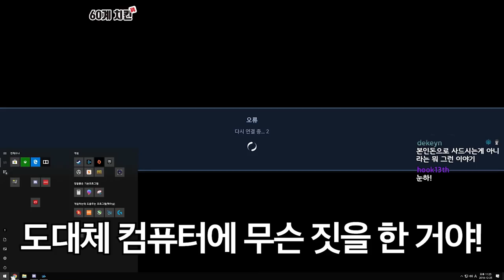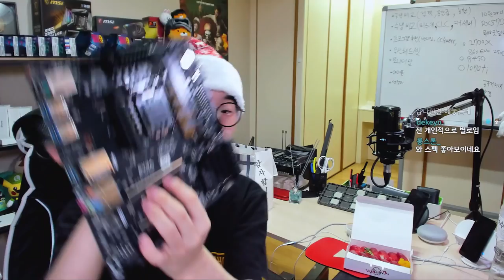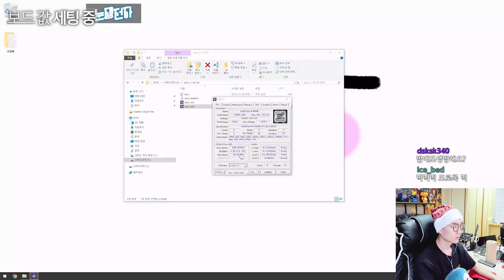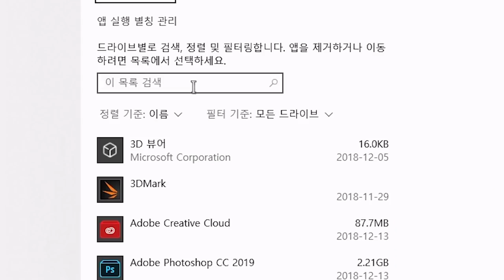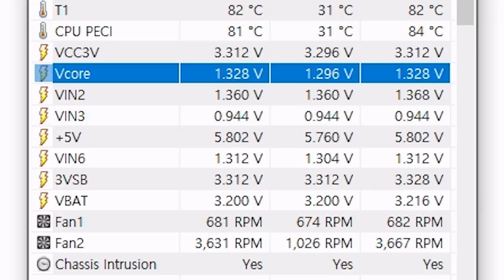80만원짜리 메인보드보다 좋은 10만원짜리 메인보드가 있다고?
제품명 : EVGA Z370 Micro
가격 : 200달러 언저리인데 전 89.99달러에 삼
출시일 : 2018년 언젠가

요약
1. 갓라이크
2. 제발
3. 킬러랜 좀 버려라